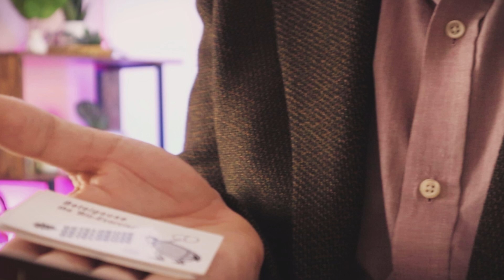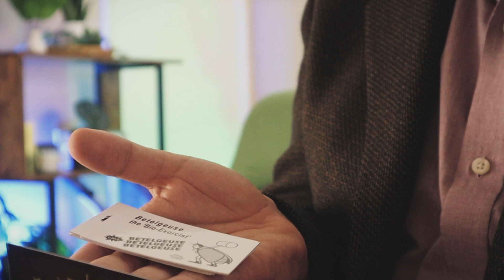Beetlejuice Magic Trick? Don't say his name 2 more times!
Become a member of THE MOB by clicking the JOIN button or visit the membership tab for more info! Members unlock additional perks not available to the public such as tutorials, early access to videos, the all new Family Meetings, and even 1 on 1 sessions with Michael himself!

Michael O'Brien is an award winning magician who has performed magic all over the world including the Magic Castle in Hollywood, California as well as the Magic Circle in London, United Kingdom. He has made several television appearances including: Penn & Teller fool Us, KTLA 5, Mitú TV, and America's Got Talent. In addition to performing magic, Michael spends much of his time creating his own magic effects, giving his audience a unique experience they will not get anywhere else as well as teaching up and coming magicians the tricks of the trade!